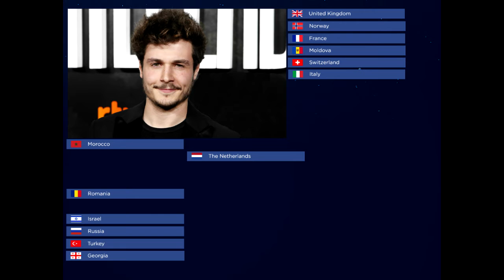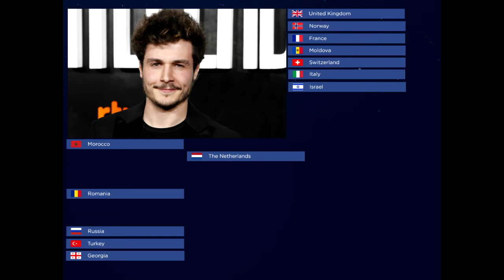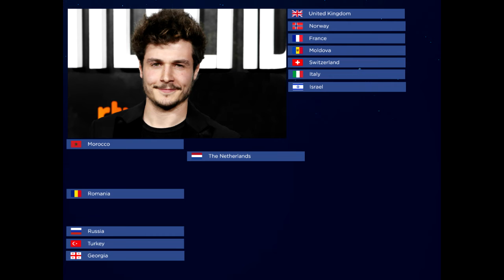ESF 1 semi final 1 Results